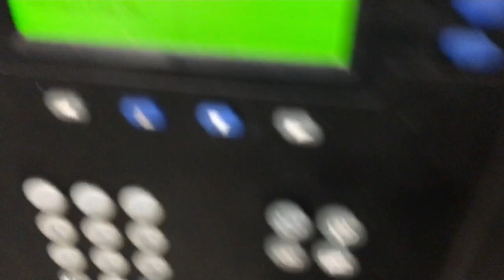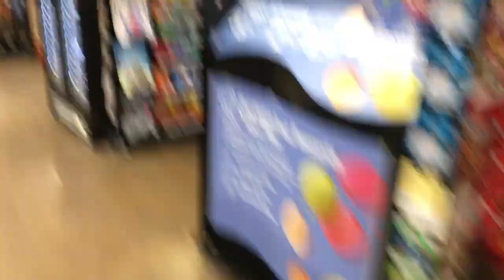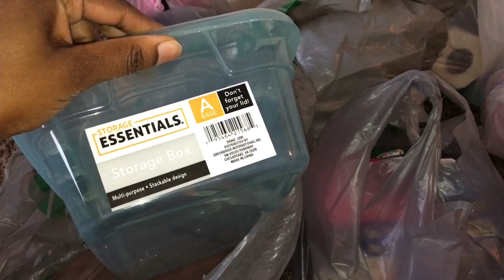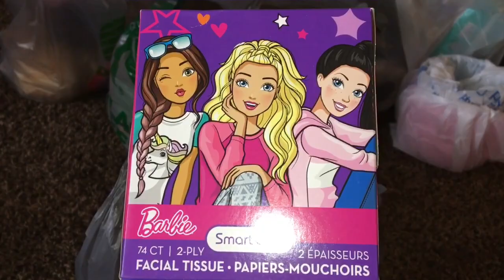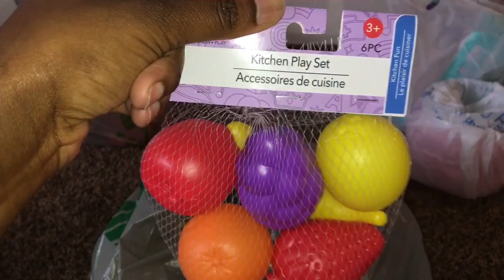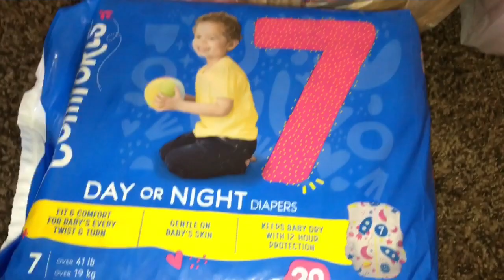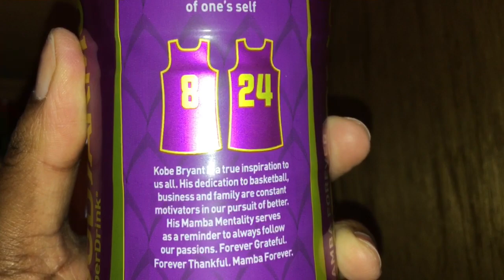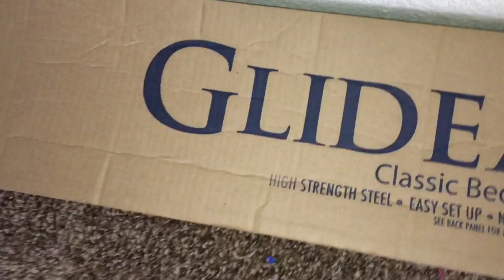PART TWO* NEW VLOG: REVEALING NEW ITEMS FROM THE DOLLAR TREE STORE AND GOT A NEW BED.